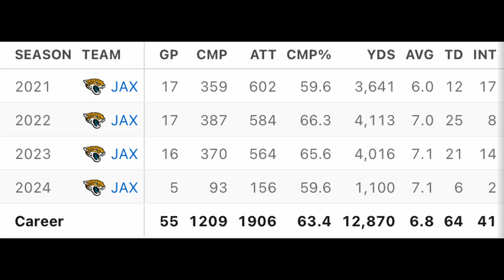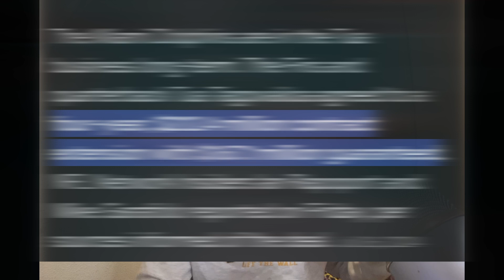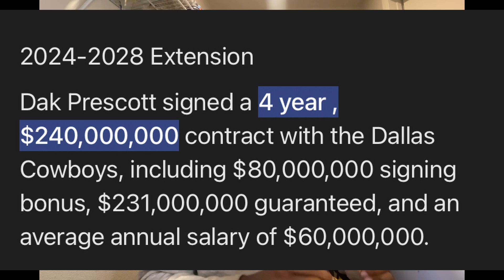Worst NFL Contracts Signed This Off-season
Who Had The Worse Contract?